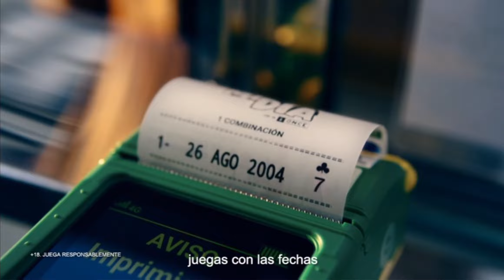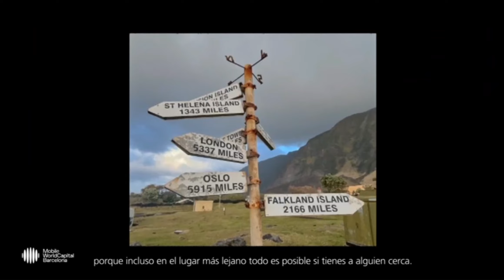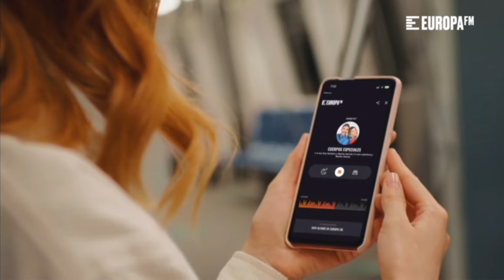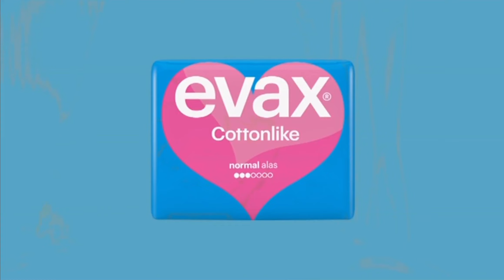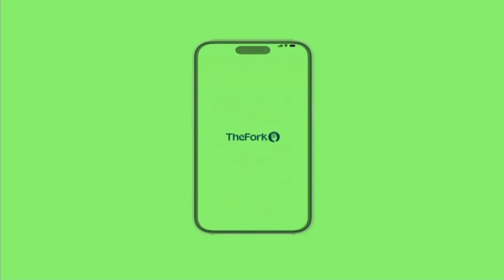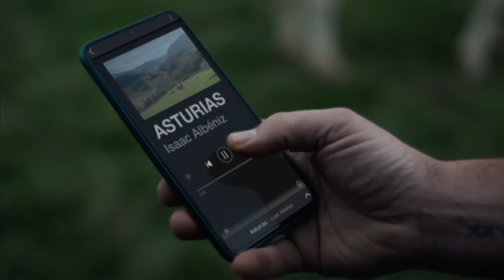Bloque de Anuncios | 16-02-2024 | Neox.